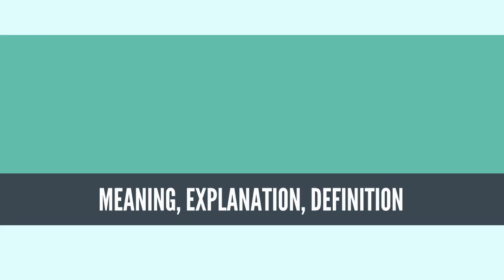What Is GEOPHYSICAL FLUID DYNAMICS? GEOPHYSICAL FLUID DYNAMICS Definition & Meaning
What is GEOPHYSICAL FLUID DYNAMICS, What does GEOPHYSICAL FLUID DYNAMICS mean,  GEOPHYSICAL FLUID DYNAMICS meaning, GEOPHYSICAL FLUID DYNAMICS definition, GEOPHYSICAL FLUID DYNAMICS explanation

Geophysical fluid dynamics, in its broadest meaning, refers to the fluid dynamics of naturally occurring flows, such as lava flows, oceans, and planetary atmospheres, on Earth and other planets.[1]

Two physical features that are common to many of the phenomena studied in geophysical fluid dynamics are rotation of the fluid due to the planetary rotation and stratification (layering). The applications of geophysical fluid dynamics do not generally include the circulation of the mantle, which is the subject of geodynamics, or fluid phenomena in the magnetosphere.
Source: Wikipedia.org